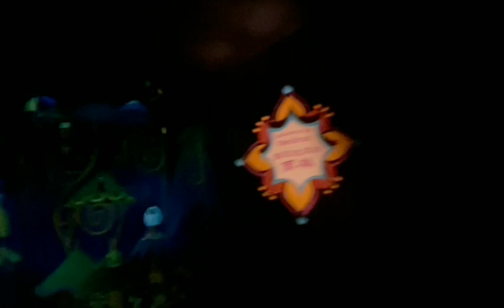AMAZING ADVENTURE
Nice place for children's adventure and for adults too. What can you say is Woooow nice place you really amaze. Seeing those colorfull things inside makes people's heart happy and the children too.
Riding on a boat sailing around and enjoy the trip on a beautiful places you can see all the countries and their culture.
We enjoyed the trip.